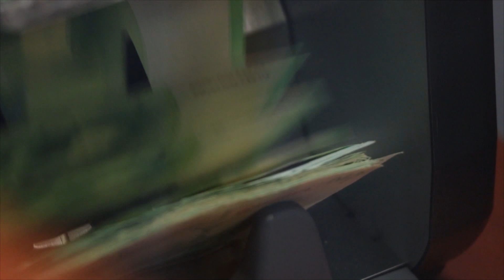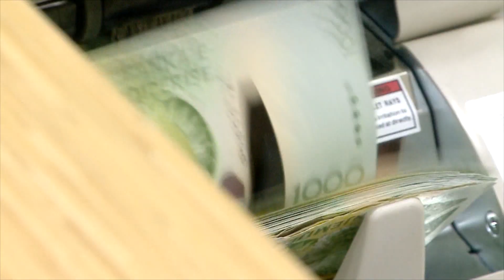Qeveria miraton indeksimin e pensioneve në masën 8.6%, vendimi hyn në fuqi në 1 tetor